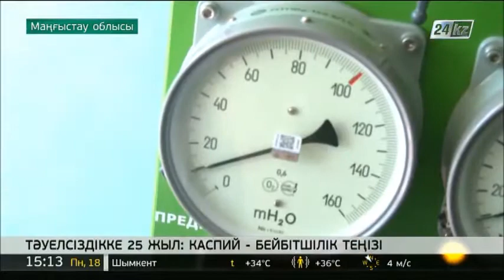Тәуелсіздікке 25 жыл: Каспий – бейбітшілік теңізі